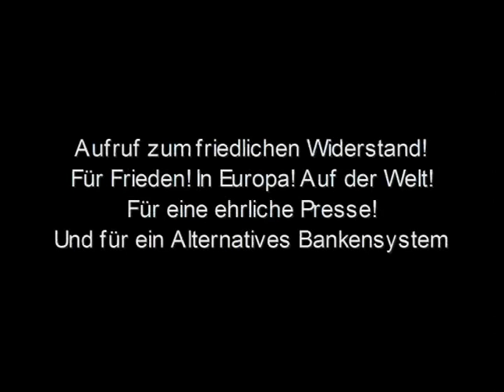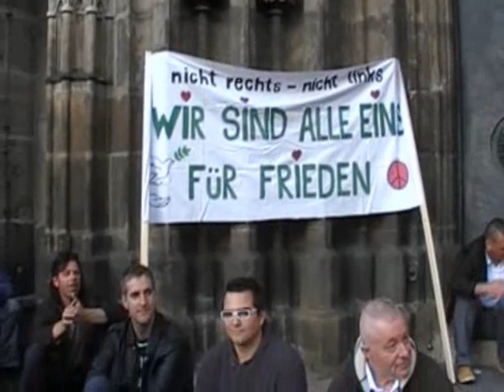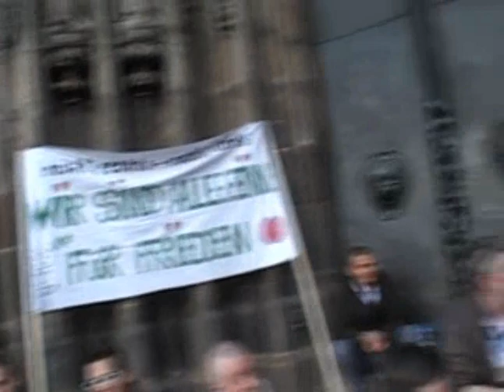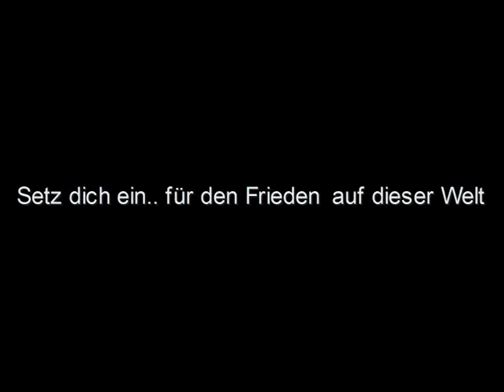Mahnwache für den Frieden Nürnberg 22.04 Teil 2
In Anlehnung an die als "Mahnwachen" bezeichneten Versammlungen wurden an diesem Tag auch in Nürnberg viele Forderungen an Politik, Banken und Medien laut.
"Für Frieden, in Europa und auf der Welt! Für eine ehrliche Presse!"

Schätzungsweise 250 Bürger nahmen an der Demonstration teil.
In verschiedenen Redebeiträgen wurden auf die Beweggründe dieser nunmehr wöchentlich und bundesweit stattfindenden Veranstaltungen aufmerksam gemacht.
So erklärten die Veranstalter zu den aktuellen Demos unter anderem:

"- Wir sind nicht mehr bereit, das Kriegsgerassel, welches immer wieder unter dem Deckmantel von Menschenrechten geführt wird, jedoch klar wirtschaftlichen Interessen dient, zu akzeptieren.

- Wir sind nicht mehr bereit zu akzeptieren, dass entgegen dem gesunden
Menschenverstand des Bürgers unumkehrbare Entscheidungen getroffen werden, deren Folgen für uns und die nachfolgenden Generationen nicht abzusehen sind.

- Wir stehen für eine transparente und sparsame Finanzierung der öffentlichen Medien, die nicht dem Duktus von Einschaltquoten und Werbeeinnahmen unterworfen sind.

- Wir stehen für einen nachhaltigen Umgang mit unserer Natur und Umwelt, welcher unsere Lebensgrundlage vor schädlichen industriellen Einflüssen bewahrt und Tiere nicht mehr als Sache, sondern als empfindsame Lebewesen ansieht.

- Wir erklären uns solidarisch mit allen mutigen Bürgern, jeder Herkunft oder Religion die heute und in Zukunft in Deutschland für ihre Interessen und die der nachfolgenden Generationen auf die Straße gehen."